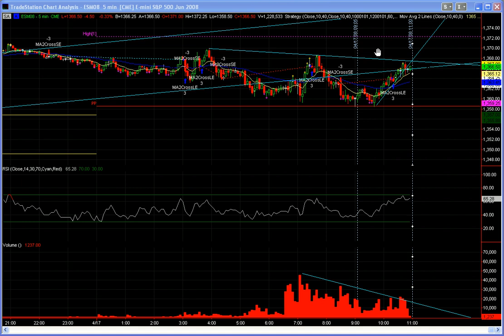Spoos Mid Day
Trade em